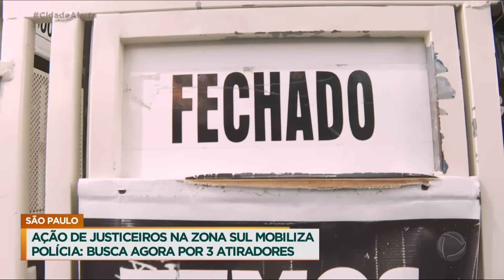Ação de justiceiros na zona sul de São Paulo mobiliza a polícia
A polícia investiga a possível ação de um grupo de extermínio na zona sul de São Paulo. Só nesta semana, a região foi alvo de duas chacinas. Na noite da última sexta-feira (14), três homens foram executados em Campo Limpo. Segundo as investigações, as mortes poderiam ser uma retaliação ao sequestro de um tenente aposentado.